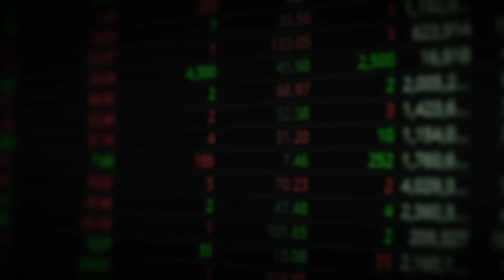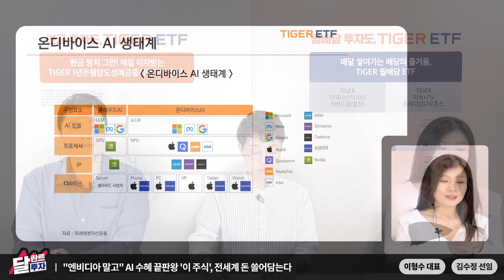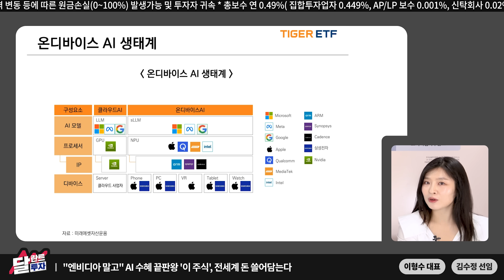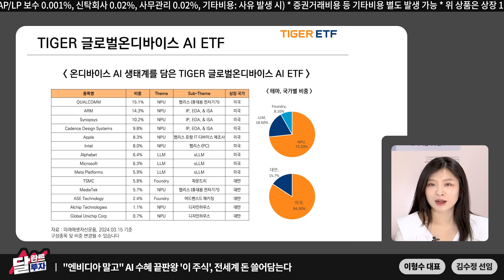"엔비디아 말고" AI 수혜 끝판왕 이 주식, 전세게 돈 쓸어 담는다｜이형수 대표, 김수정 매니저 2부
[투자자 유의사항] * 투자전 설명 청취 * 가입 전 상품설명서, (간이)투자설명서, 집합투자규약 필독 * 집합투자상품은 예금자보호법에 따라 보호되지 않습니다 * 자산가격 변동 등에 따른 원금손실(0~100%) 발생가능 및 투자자 귀속 *총보수 연 0.49%( 집합투자업자 0.449%, AP/LP 보수 0.001%, 신탁회사 0.02%, 사무관리 0.02%, 기타비용: 사유 발생 시) * 증권거래비용 등 기타비용 별도 발생 가능 *위 상품은 상장 1년 미만인 상품으로 총보수 (연)기재 * 과세기준 및 방법 향후 변동 가능 한국금융투자 협회 심사필 제24-01142호 (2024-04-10 ~ 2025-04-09)

00:39 "엔비디아 말고" AI 수혜 끝판왕 '이 주식', 전세계 돈 쓸어담는다